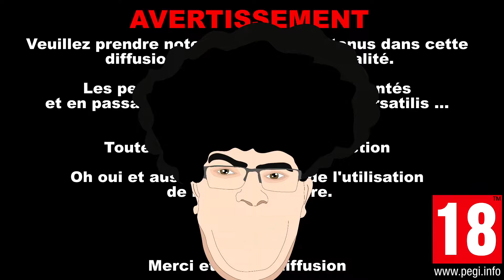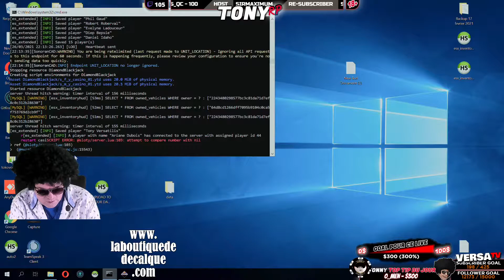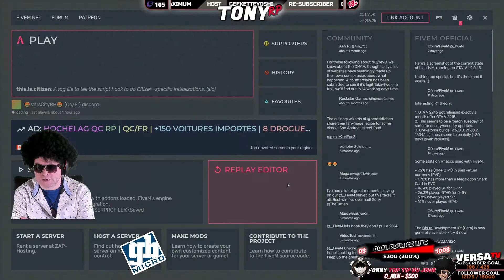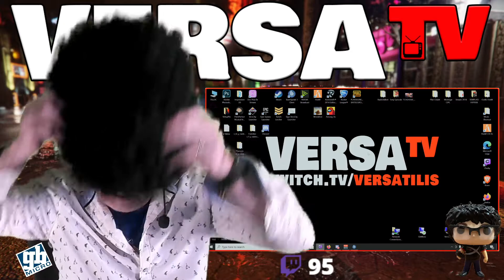Les Aventures de Tony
Les Aventures de Tony EP. 38